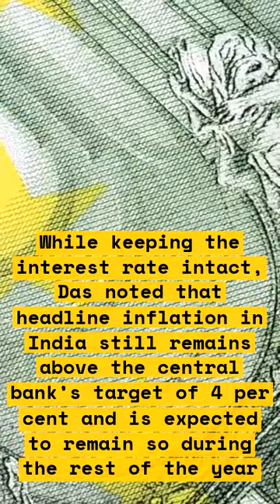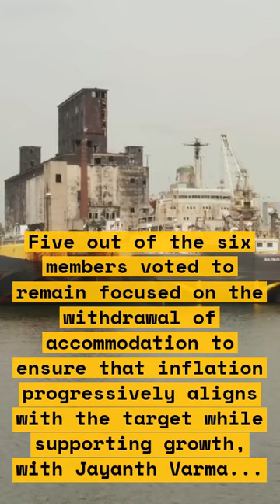How the RBI Policy Affects Your Finances: 10 Key MPC Takeaways You Need to Know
In this video, we discuss how the RBI policy affects your finances. We will cover 10 key takeaways from the Monetary Policy Committee (MPC) meeting that you need to know.